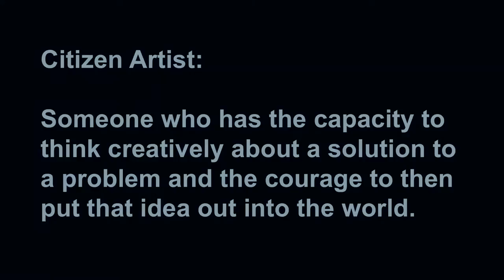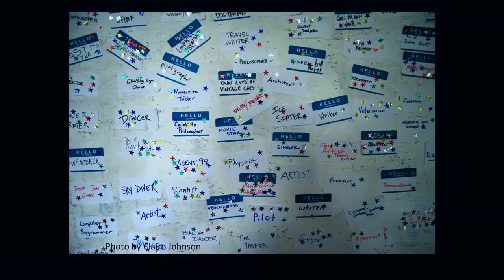Art is my soap box: Kate Nevin at TEDxCharleston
Kate Nevin is a Citizen Artist in a Creative Community. Her talk paints a picture that illustrates the many colorful ways in which you are too.

Kate Nevin, Citizen Artist -- A portfolio manager and arts-spaces creator, who founded Enough Pie, a nonprofit that supports creative placemaking and community development.